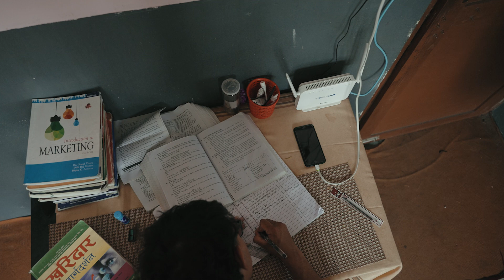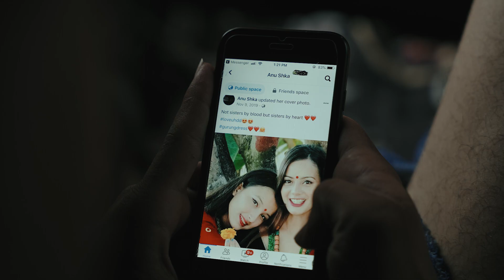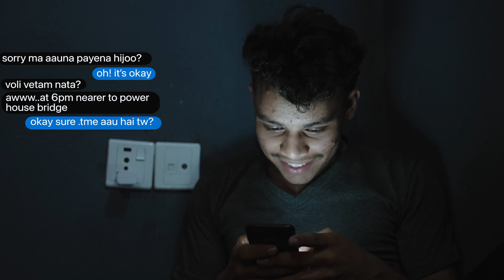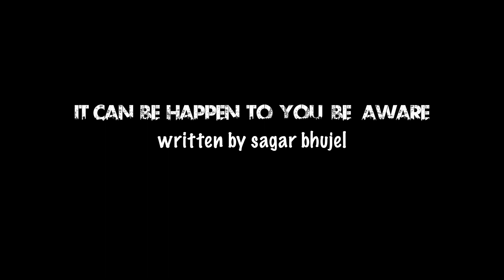Bungs the lover boy | short movie | abhijeet pahari | Present kc | rohit parajuli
this a video of a boy who loves to chat with a lots of girls. and get trapped .
i hope you guys like this content on our youtube channel.

lead actor:
                   Abhijeet Pahari

other actor :
                       Rohit Parajuli
                       Present Kc
and written by ours fav writer and actor:
                                                                        Sagar Bhujhel

thanks to entire team for support